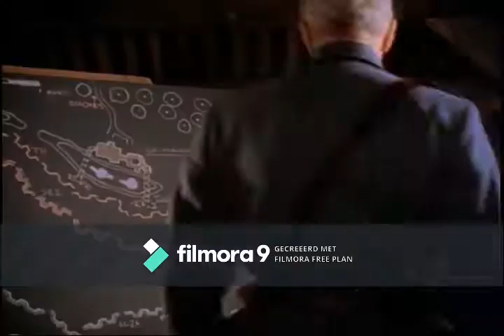Belgian Army WWI tribute|Seven Nation Army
'a seven nation army'is a Belgian WWI soldiers tribute. Dont worry guys, il make more tributes about brittain and france in the future and im planning to search some footage for the german army. But untill then, Who Dares Wins!